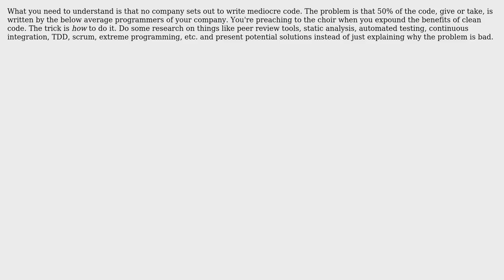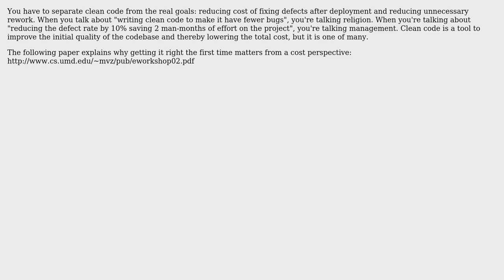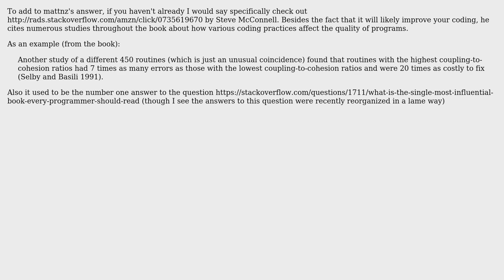Is there a case study that convincingly demonstrates that clean code improved development?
Software Engineering: Is there a case study that convincingly demonstrates that clean code improved development?

With thanks & praise to God, and with thanks to the many people who have made this project possible! | Content (except music & images) licensed under CC BY-SA | Music | Images & others | With thanks to user User user S.Robins user Renato Dinhani user mattnz user Karl Bielefeldt user Joeri Sebrechts user Jim G. user James Anderson and the Stack Exchange Network Trademarks are property of their respective owners. You are responsible for your own actions.